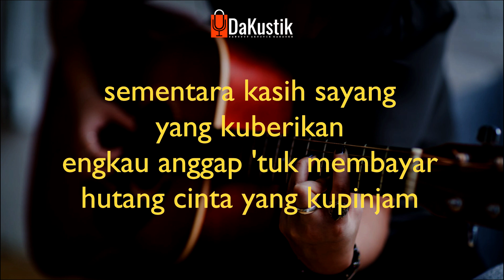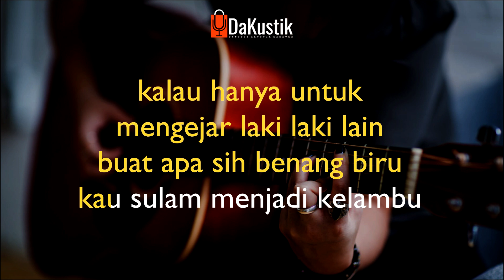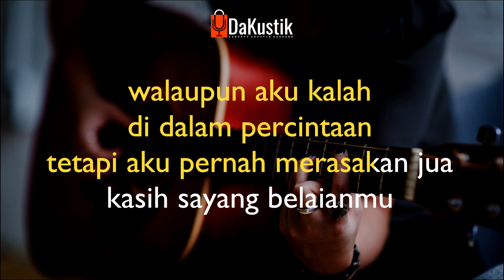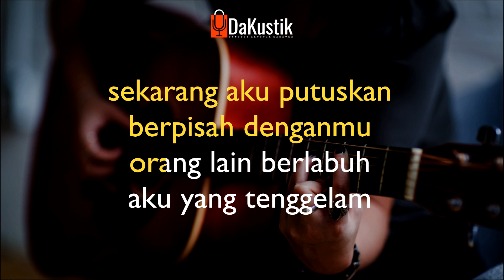benang biru - meggy z (akustik karaoke)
benang biru karaoke
karaoke benang biru
benang biru karaoke akustik
benang biru karaoke akustik dangdut
dakustik dangdut akustik karaoke
karaoke dangdut
karaoke akustik dangdut
Kami mengucapkan terimakasih banyak untuk teman-teman yang telah ikut berpartisipasi membangun channel kami. :) untuk request lagu dangdut akustik karaoke mohon untuk coret-coret dikolom komentar ya bro..

Lirik benang biru meggy z

walaupun aku kalah
di dalam percintaan
tetapi aku pernah merasakan jua
kasih sayang belaianmu

untuk apa bersumpah
kau menutupi malu
semua orang tahu siapa dirimu
engkau yang membuat luka

sekarang aku putuskan
berpisah denganmu
orang lain berlabuh
aku yang tenggelam

kalau hanya untuk
mengejar laki laki lain
buat apa sih benang biru
kau sulam menjadi kelambu

kalau memang sudah
mendapat laki-laki lain
untuk apa sih tuak manis
kau suguhkan untuk diriku

sementara kasih sayang
yang kuberikan
engkau anggap 'tuk membayar
hutang cinta yang kupinjam

kalau belum lunas mengapa
tak menagih lagi

walaupun aku kalah
di dalam percintaan
kasih sayang belaianmu

untuk apa bersumpah
kau menutupi malu

sekarang aku putuskan
berpisah denganmu
orang lain berlabuh
aku yang tenggelam

alaupun aku kalah
di dalam percintaan
kasih sayang belaianmu

untuk apa bersumpah
kau menutupi malu

sekarang aku putuskan
berpisah denganmu
orang lain berlabuh
aku yang tenggelam

TOP 10 dangdut karaoke akustik